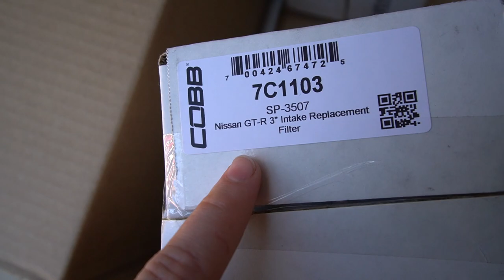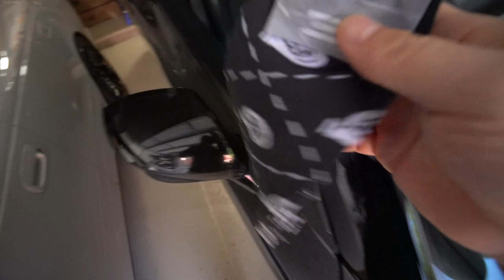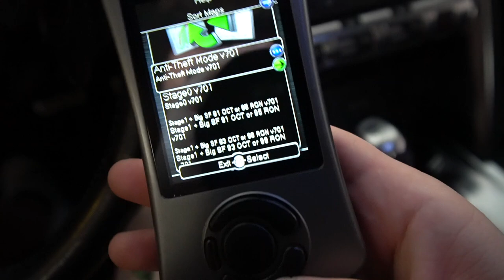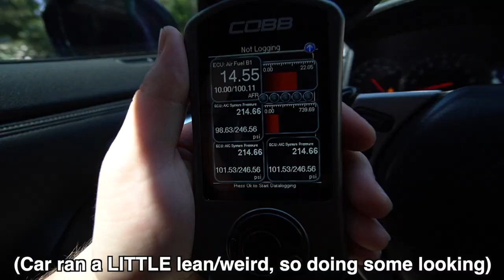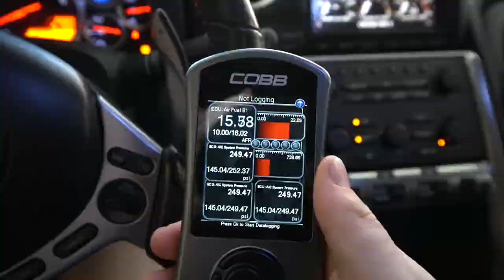POWER UPGRADES FOR THE R35 GT-R! (it's WAY FASTER)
Crazy stuff from Cobb Tuning! The latest flex fuel, carbon fiber intakes, and some clothes for Jerome.